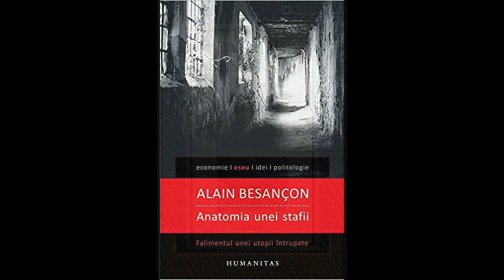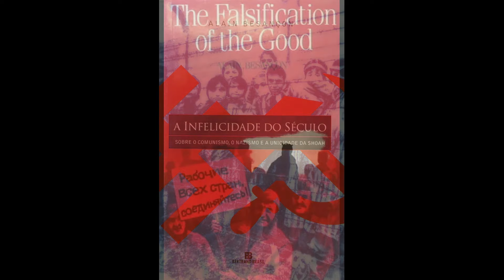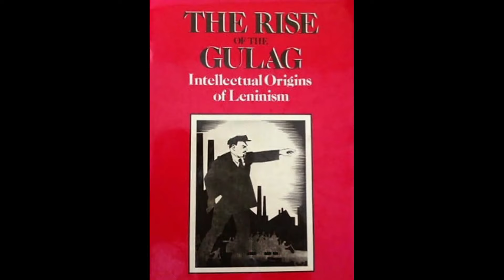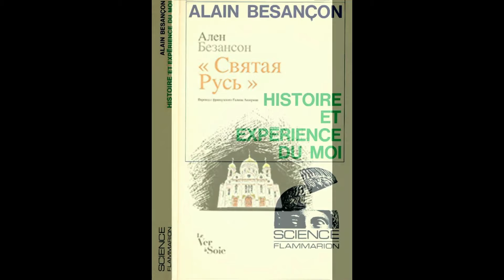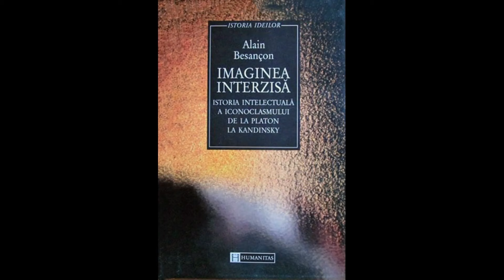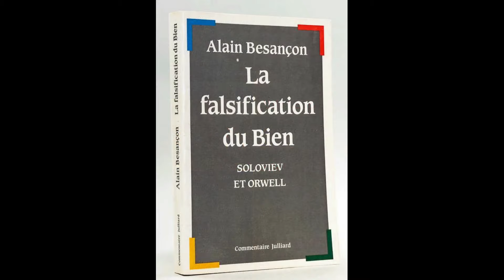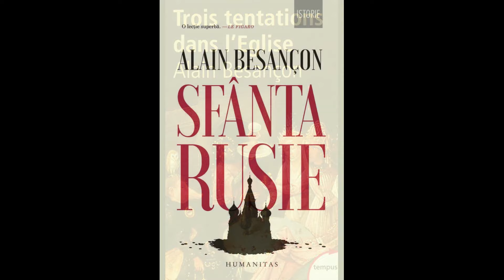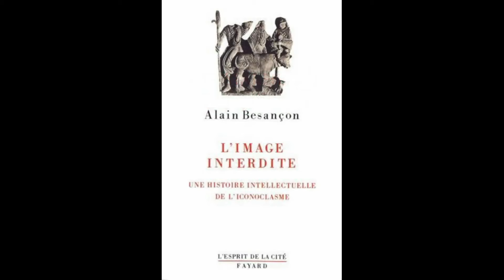Ален Безансон об уничтожении интеллигенции.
"Трудности, с которыми сталкивается советский человек, пытающийся начать серьёзно читать, непреодолимы. Чтобы не заблудиться, нужны указатели. И их все тщательно убрали. Культурное наследие России были извращено и искалечено. Поэтому поиски смыслов становятся невероятно трудны. Искалечено, потому что книги были изъяты из библиотек, а крупных писателей не публикуют. И потому что даже классические произведения подвергаются цензуре. Извращено, потому что ощущение пропроции нарушено, а то, что позволено публиковать, представлено в искаженном свете."